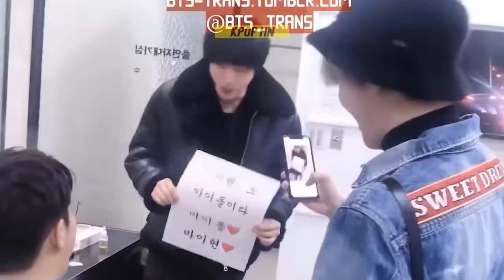Hybe Family In A Nutshell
Hybe Entertainment is one of the three major companies in the Korean entertainment industry that are considered rising dragons. Their success has been influenced by a variety of reasons, but the most crucial are still solidarity, love, and viewing one other as true family members. Even though they are not in the same group, they care for and love each other, and they always encourage and guide new smaller groupings. Let's take a look at the Hybe family's love for one another.